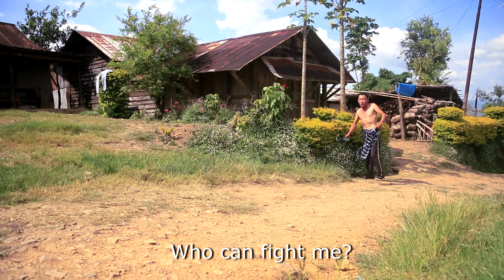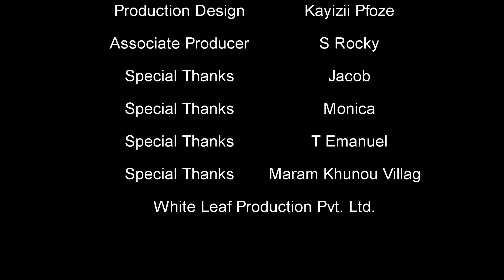Emotional short film from the hills of Manipur - Kina Ma Arasahm -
Story of a girl who has to go through her drunken father.
The film is based in a village called Maram Khunou, Senapati District.